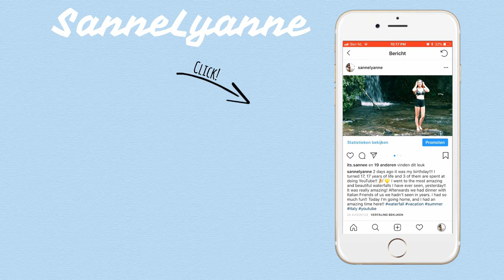I TRIED PAINTING! |SanneLyanne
So, I did an attempt on painting. Let's say it looks alright, but it could've been sooooo much better.
Anyways I still hope you enjoyed watching me paint :)

I N S T A G R A M: sannelyanne
S N A P C H A T: mynameis_sanne
T W I T T E R: SanneLyanne